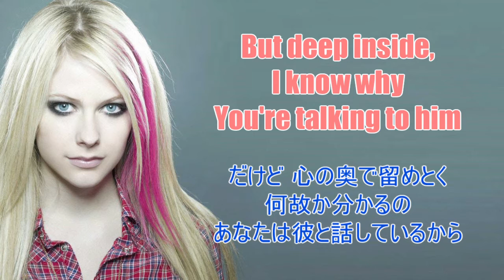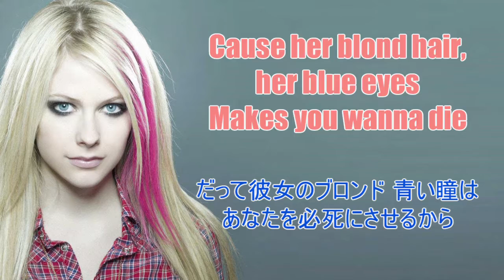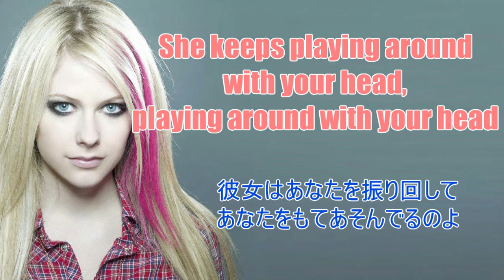Avril Lavigne - One Of Those Girls - Lyrics & 和訳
The Best Damn Thing